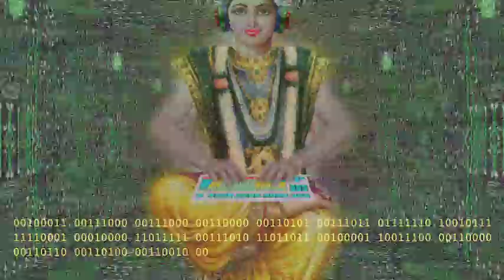Meditation & Mind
-- videojourney through the digital tunnel of time --